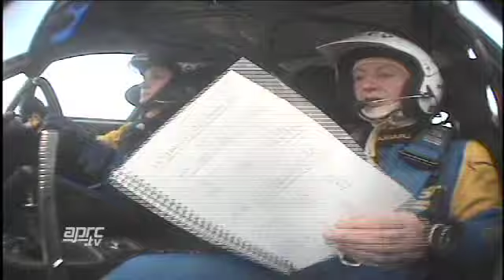APRC09 Rally Indonesia -Motor Image Team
The amazing Cody Crocker continues to out-drive all the opposition and the elements. When the going gets tough Crocker is one of the worlds best drivers at knowing when to go fast - and when to slow down. He's won 4 APRC titles with hardly a scratch on the car each time!!